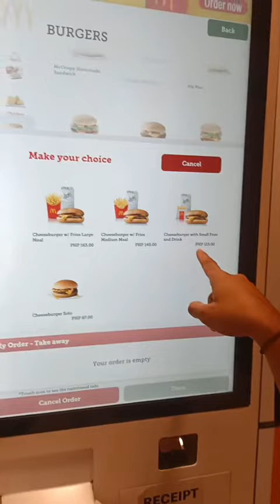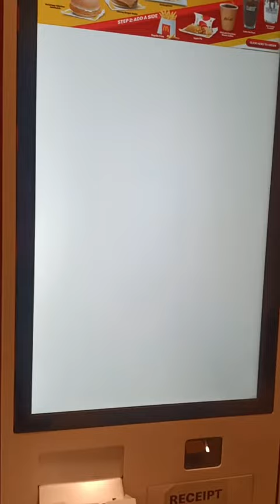First time sa mcdo.. iba na pala ang pag order ngayon